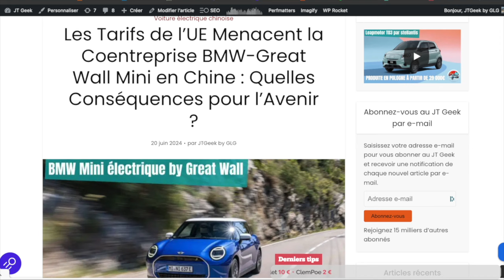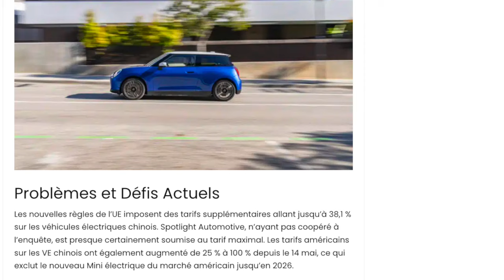Les Nouveaux Tarifs de l'UE signent La Fin de la Mini Électrique en Chine à partir de 25 000 € !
Découvrez comment les nouveaux tarifs de l'UE affectent la production des Mini électriques en Chine. Spécifications et détails révélés.